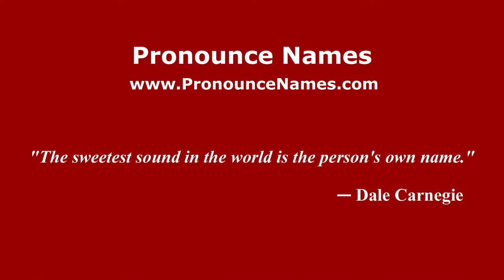How to Pronounce Vasser - PronounceNames.com